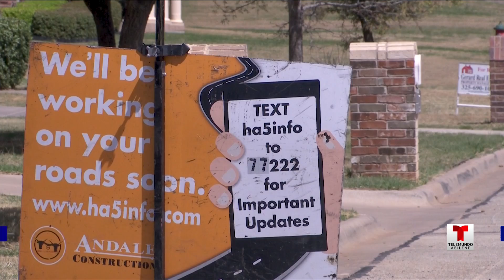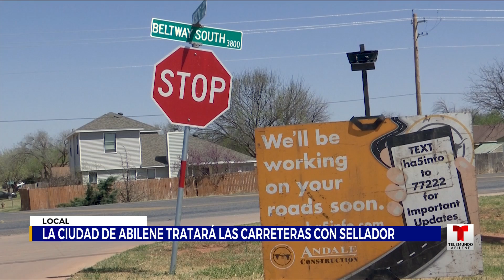Telemundo Abilínea - 11 de abril, 2022